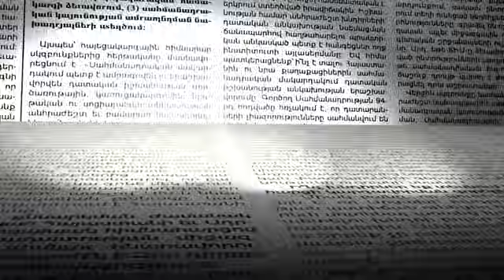«Կարմիր կովը կաշին չի փոխում». Մարինա Պողոսյանը՝ Փաշինյանին սատարելու և Սրբազանի շարժման մասին